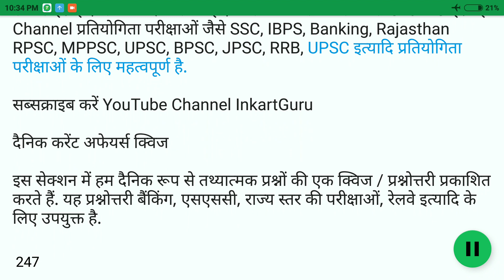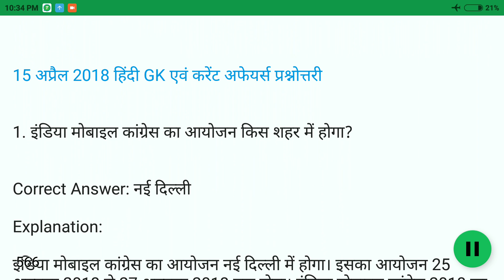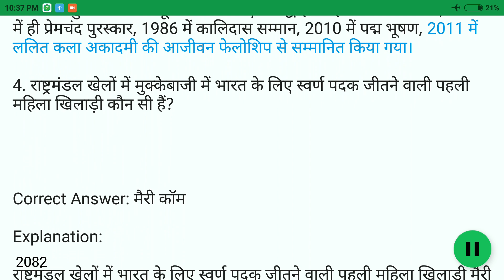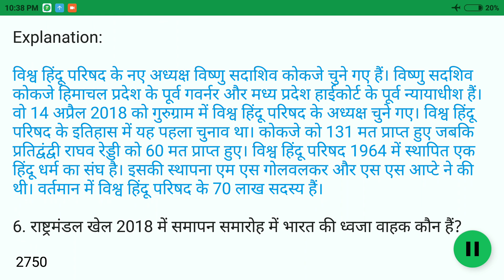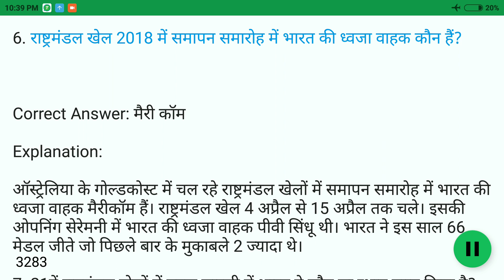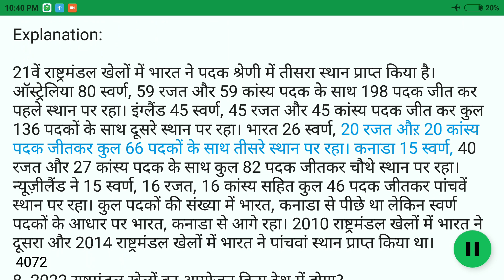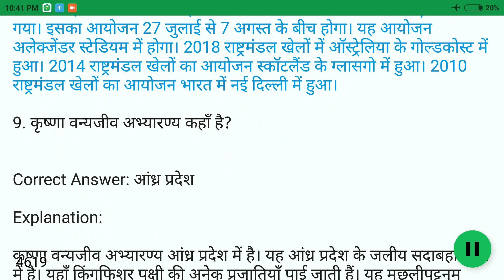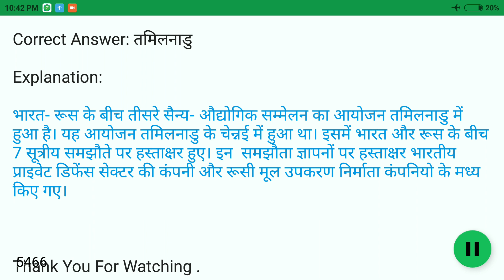15 April 2018 GK IN HINDI Current Affires | हिंदी GK एवं करेंट अफेयर्स प्रश्नोत्तरी | InkartGuru